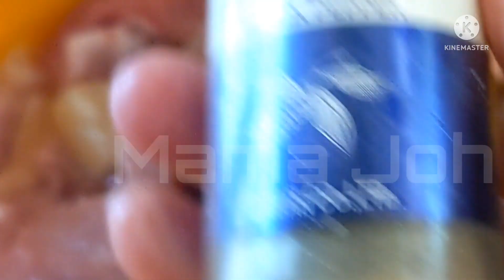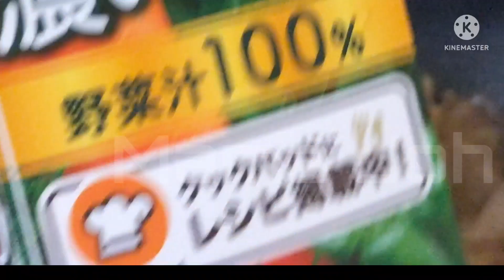Pineapple Garlic Pork with Vegetable Juice